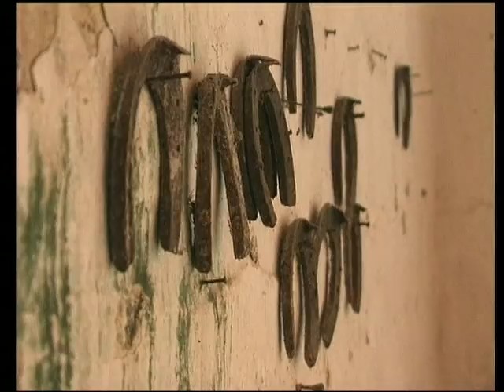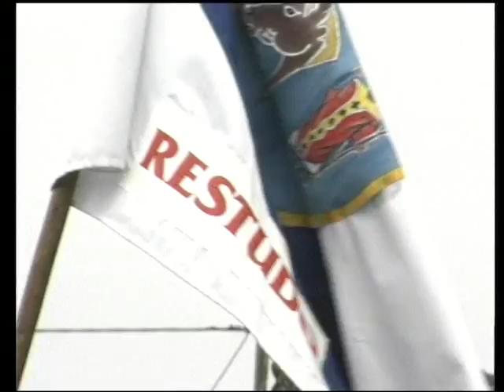Tradition et rituels autour du cheval en Bretagne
Réalisation : Rolland Savidan/Florence Mahé 1998
Quand les saints étaient vétérinaires...
Traditions et rituels autour du cheval en Bretagne.
Pardon de St Éloi à St- Péver, Pardon de St-Gildas à Port Blanc.
Baignades de chevaux. Bénédictions.